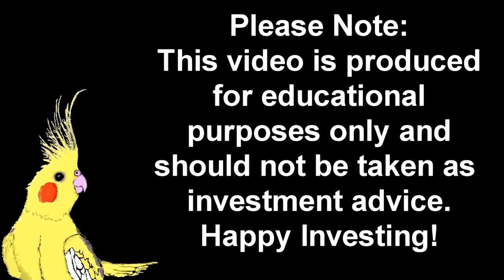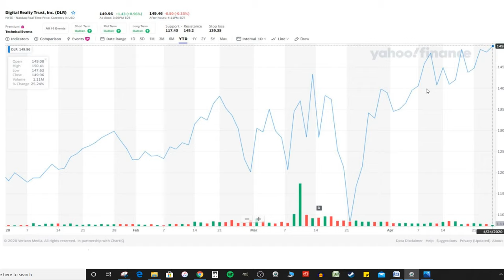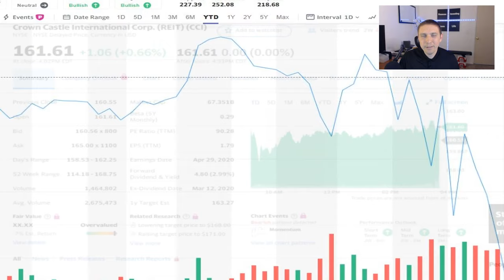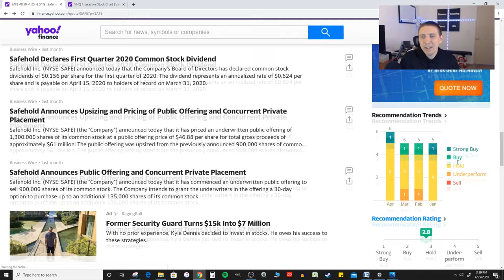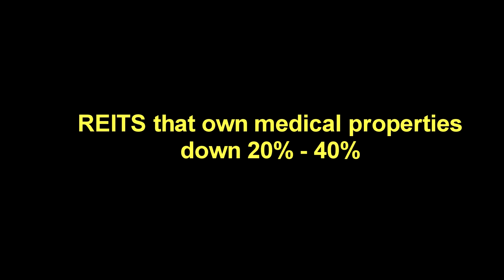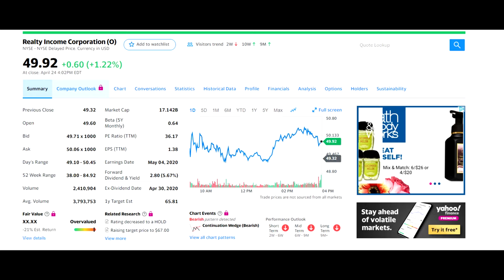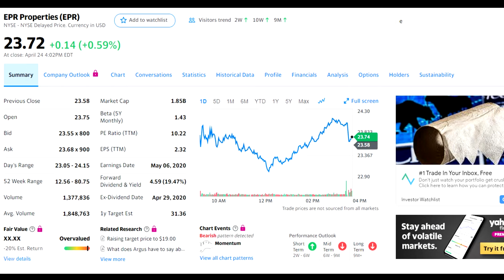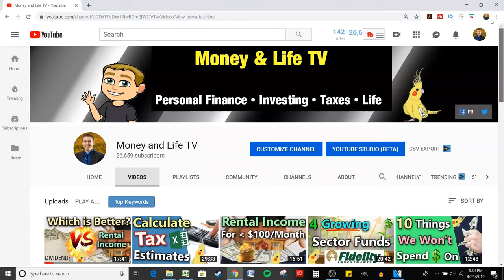REITS Beating The Market In 2020!? (REITs Winning and Losing in 2020) 📈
Best performing REITs of 2020 (REITS That Beating The Market In 2020!  (REITs Winning and Losing in 2020)

Time stamps so you can jump to any section of the video
0:46 REIT - Digital Realty Trust
2:12 Cyrusone Inc (Cone)
2:36 EQIX
2:47 Crown Castle International Corp
4:00 American Tower Corporation
4:29 SAFE
5:25 REITS losing in 2020
6:10 My thoughts regarding REITs for remainder of 2020
9:20 Responding to viewer comment :)

Building a lucrative portfolio of dividend producing assets is easier than one may think.